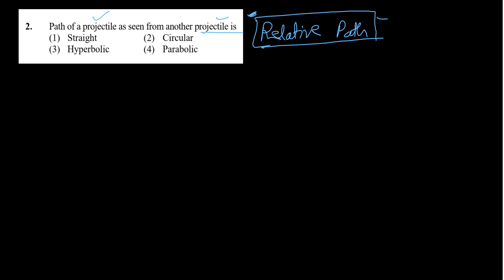path of projectile seen from another projectile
Path of a projectile as seen from another projectile is
(1) Straight (2) Circular
(3) Hyperbolic (4) Parabolic